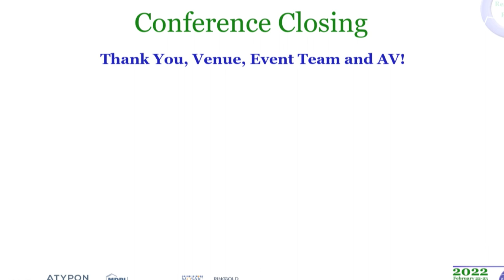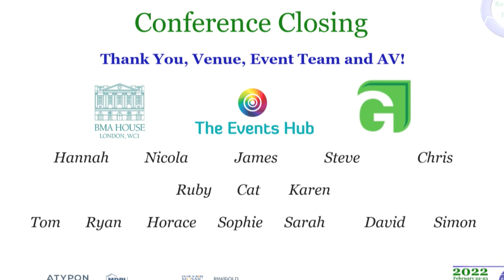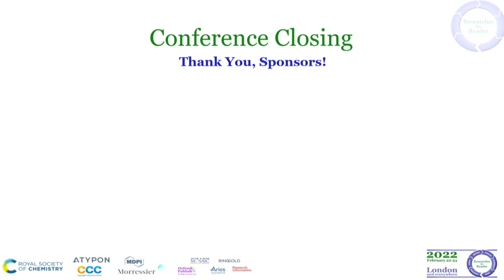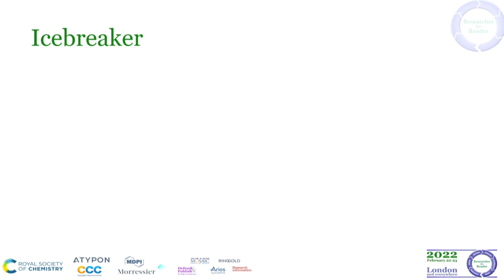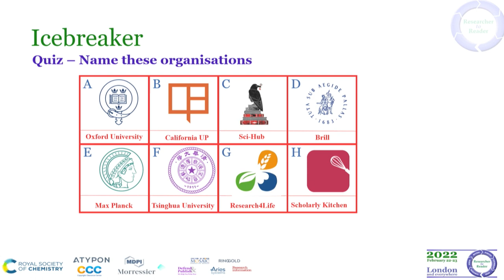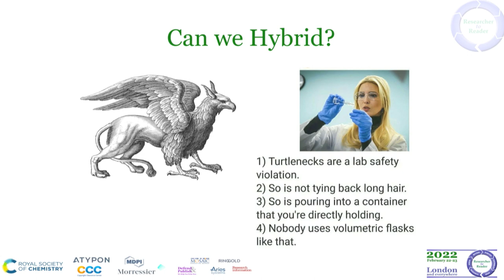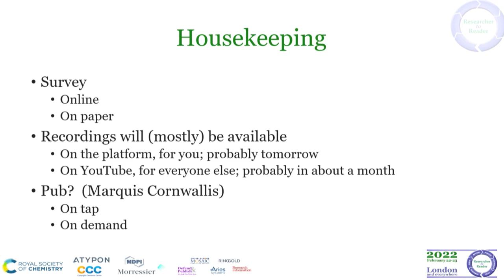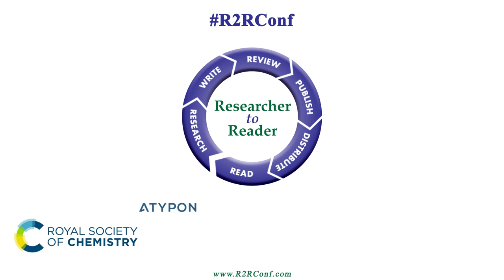R2R 2022 - Closing